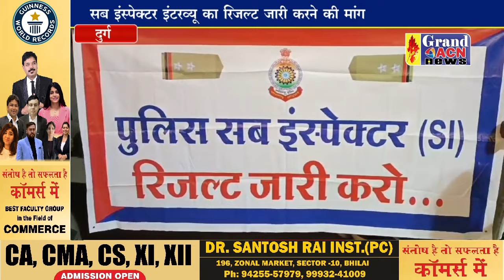सरकार से सब इंस्पेक्टर का रिजल्ट जारी करने निकला कैंडल मार्च